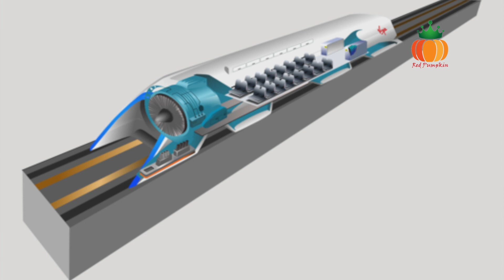Elon Musk : The Real Iron Man | ஒரு நிஜ Iron Man-ன் கதை